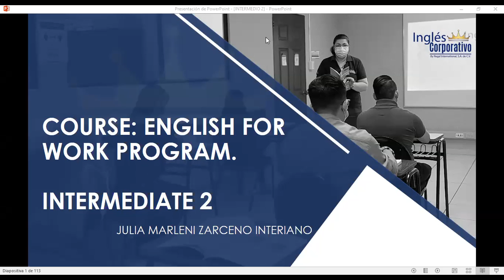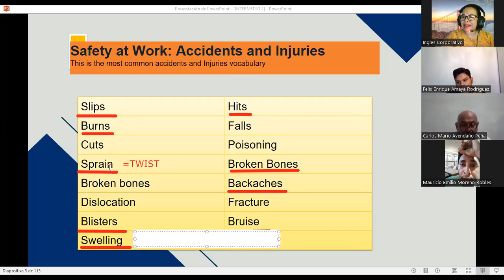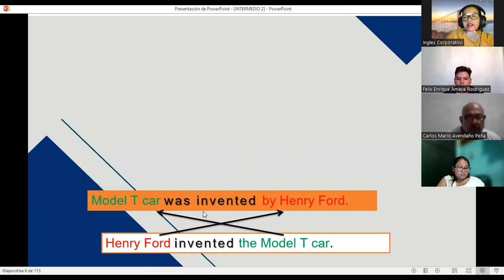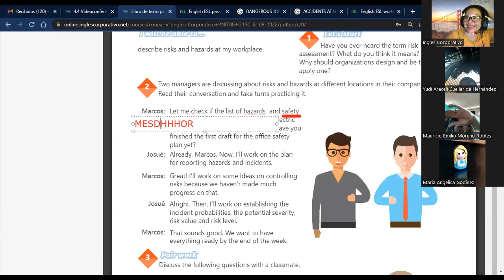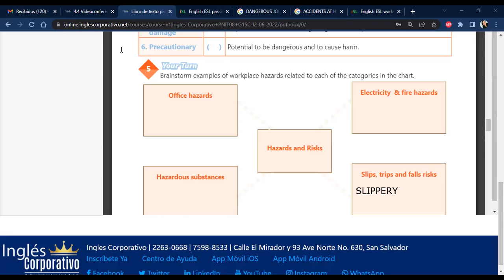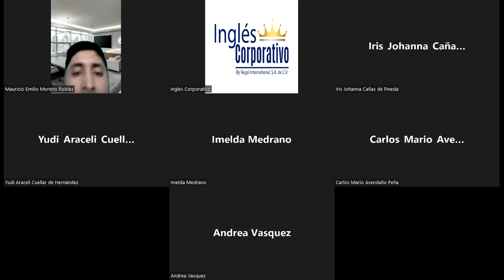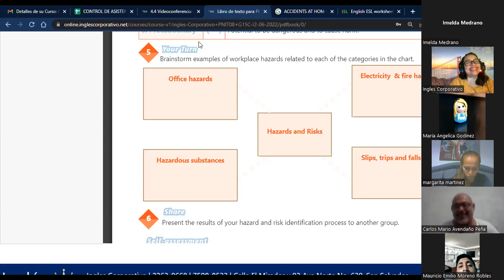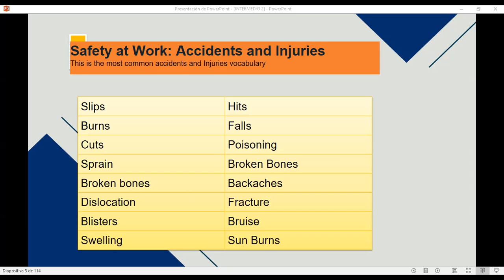Inglés Corporativo-7/14/2022 4.2 Videoconferencia #22 Passive voice with present perfect tense.